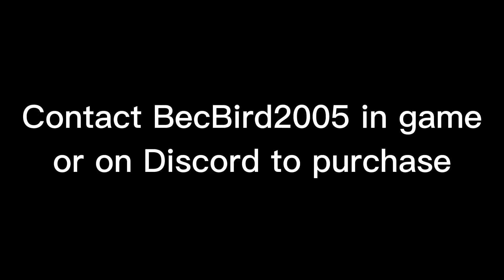$5000 EQUESTRIAN FACILITY FOR SALE! - Trailer - SWEM RRP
$5000 Equestrian Facility For Sale
- Fourteen 7x7 rubber mat stalls
- 81 x 51 block multipurpose arena with SWEM sand
- VIP Area
- Modest Acacia house included
- Four crop beds for survival
- Storage House and Crafting Area
- Three 15 x 15 block small pastures
- One large pasture